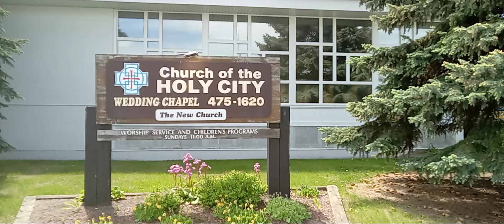Church Of The Holy City EXPOSED Edmonton 666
In Edmonton Alberta Canada.